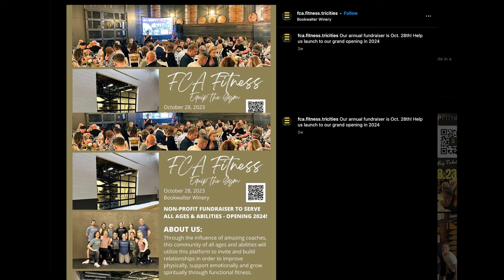FCA Fitness x Bethel Partnership Update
Krystal Peterson is leading the new gym remodel that has been going on at Bethel Richland. She shares the heart behind this partnership with FCA Fitness and how it can reach our community with the good news of Jesus.